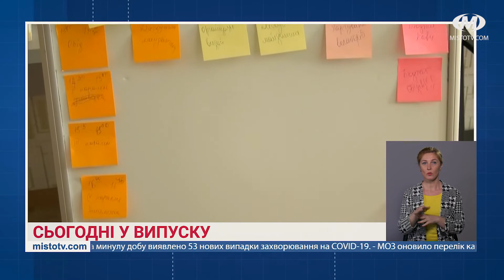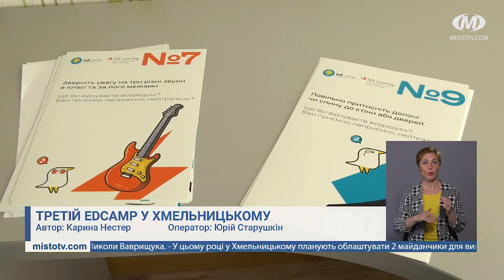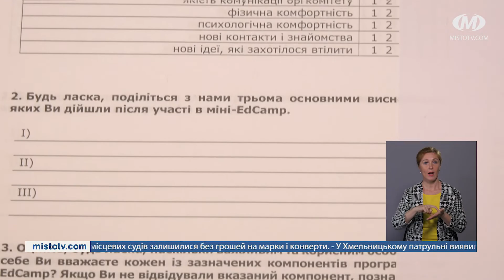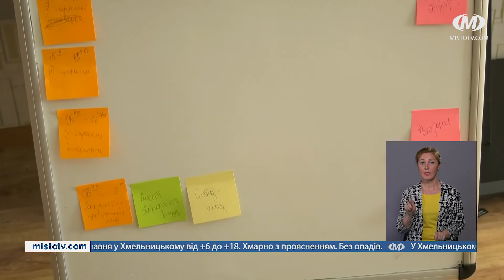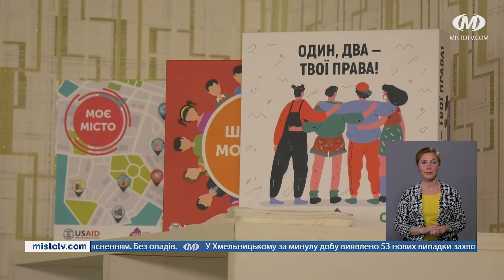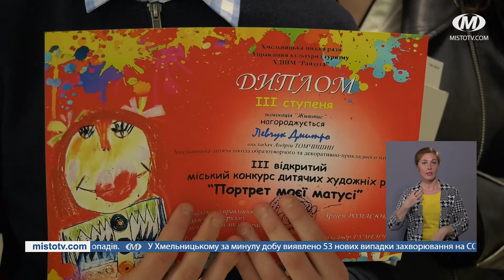НОВИНИ МІСТА 12/05/21